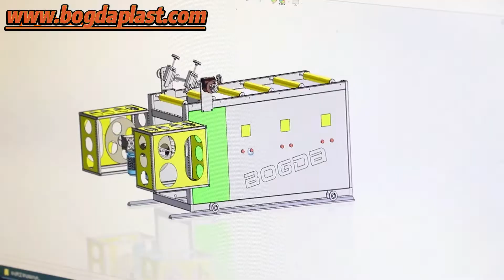BOGDA PVC PP PE PS ABS Plastic Sheet Extrusion Line Manufacturer